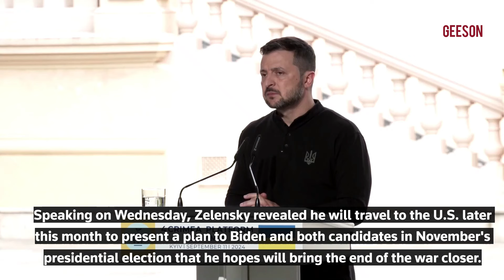บลิงเคนหารือสนับสนุนยูเครนในการเยือนโปแลนด์